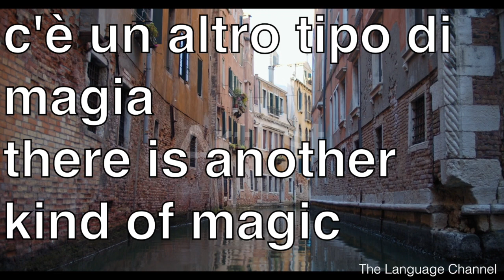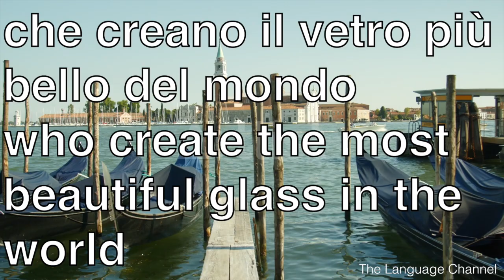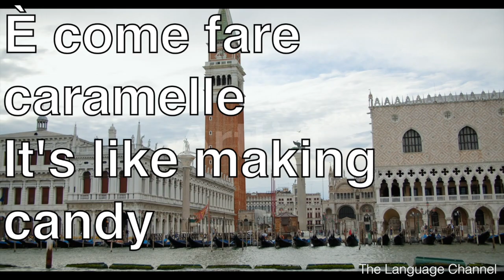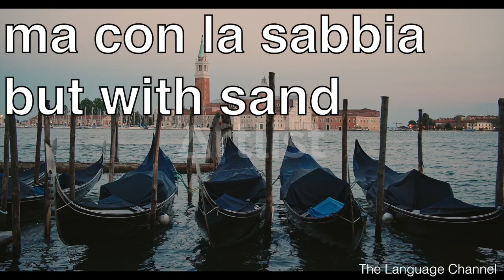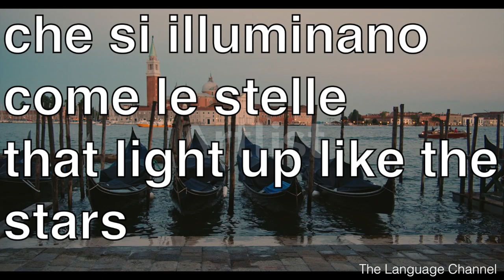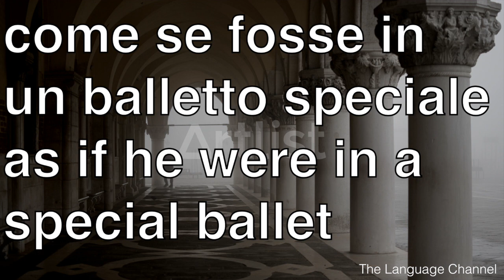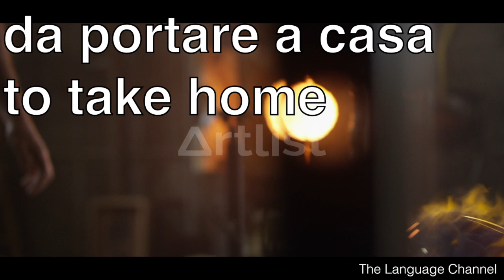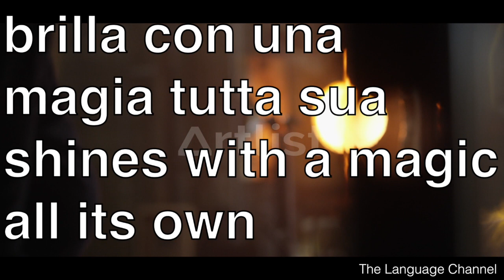learn italian with a.i. venice the magic of glass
a.i. generated text and voices.
we think it's very good!

Avventure a Venezia: la magia del vetro
Adventures in Venice: the magic of glass
A Venezia dove i canali luccicano
In Venice where the canals sparkle
e le notti scintillano
and the nights sparkle
c'è un altro tipo di magia
there is another kind of magic
che rende questa città
that makes this city
ancora più speciale
even more special
È la magia del vetro
It's the magic of glass
A Venezia ci sono artisti di talento
In Venice there are talented artists
che creano il vetro più bello del mondo
who create the most beautiful glass in the world
Usano forni surriscaldati
They use overheated ovens
per sciogliere la sabbia
to dissolve the sand
e trasformarla in vetro colorato e luminoso
and transform it into colored and luminous glass
È come fare caramelle
It's like making candy
ma con la sabbia
but with sand
Con le loro mani esperte
With their expert hands
modellano il vetro in ogni sorta di cose meravigliose
they shape glass into all sorts of wonderful things
Ci sono fiori delicati
There are delicate flowers
animali lucenti
shiny animals
e persino lampadari colorati
and even colorful chandeliers
che si illuminano come le stelle
that light up like the stars
E indovina cosa?
And guess what?
Puoi osservare questi artisti del vetro
You can observe these glass artists
al lavoro Fanno danzare e volteggiare il vetro
at work They make the glass dance and twirl
come se fosse in un balletto speciale
as if he were in a special ballet
Quando visiti i loro magici negozi di vetro
When you visit their magical glass shops
potresti trovare un piccolo tesoro di vetro
you might find a little glass treasure
da portare a casa
to take home
È un pezzo della magia del vetro di Venezia
It is a piece of the magic of Venice glass
che puoi conservare per sempre
that you can keep forever
Quindi a Venezia
Then to Venice
non solo i canali brillano di notte
not only the canals shine at night
ma il vetro che vi viene prodotto
but the glass that is produced there
brilla con una magia tutta sua
shines with a magic all its own
Fine
end